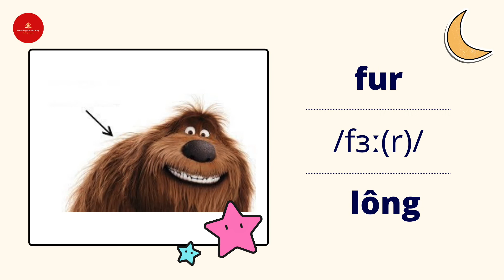1. Vocabulary | Animals | Flyers | Từ vựng theo chủ đề | Learn English with Hang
Chào các bạn, các bạn cùng nghe và học từ vựng chủ đề động vật nhé.